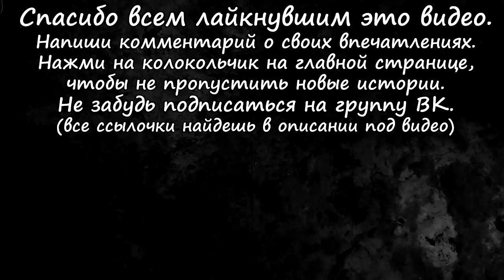Истории на ночь: Дом, в котором я жила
Автор истории: millanka.

На развитие канала (по желанию):
Кошельки веб-мани:
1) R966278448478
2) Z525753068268